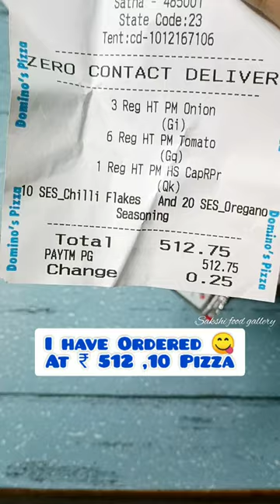I ordered 10 Domino's Pizza at just ₹512😆